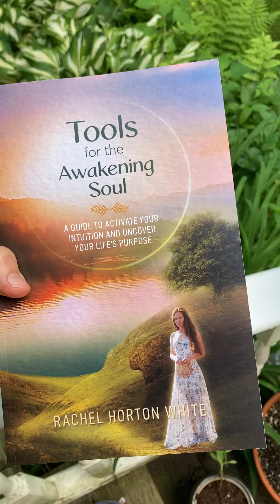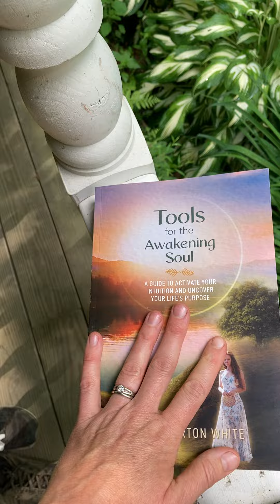Meet the Book... Tools for the Awakening Soul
It’s hard to believe the book I have been working on for 6 years is actually done.

Now, more than ever, I want people to hear its message. That there is a way to feel better. That we can clear the Ego and trust in higher sources of love to help us navigate these bizarre times of clearing shadows to birth the New Earth.

Check out the book, Tools for the Awakening Soul: A Guide to Activate Your Intuition and Uncover Your Life’s Purpose,

Merging the spiritual with the real world, Rachel Horton White helps people release negative patterns in their lives, with practical tools like mindfulness, energy and intuition exercises, to connect with their true, inner selves through this massive, planetary shift in consciousness. Through her work in Soulful Work Intuitive Consulting, Rachel facilitates groups of soul-seekers and spiritual entrepreneurs, has a meditation podcast called The Courageous Path and writes for various online publications. With a diploma in Integrative Healing Arts from the Southwest Institute for Healing Arts, Rachel is a certified clinical hypnotherapist, mindfulness teacher, life coach, writer, reader of the Akashic Records, tree-hugger and loves connecting with angels. Rachel also has a Bachelor’s Degree in English from Wellesley College and a Master’s Degree in Public Administration from the University of Georgia, yet claims her true education came from studying abroad in Dakar, Senegal. Her new book is called Tools for the Awakening Soul: A Guide to Activate Your Intuition and Uncover Your Life's Purpose. Rachel now lives on a homestead in mid-coast Maine where she and her husband homeschool their two bright, energetic children.